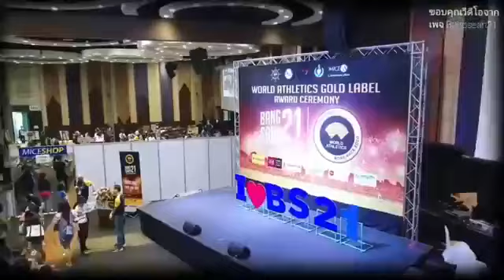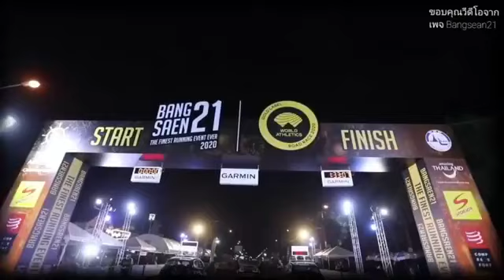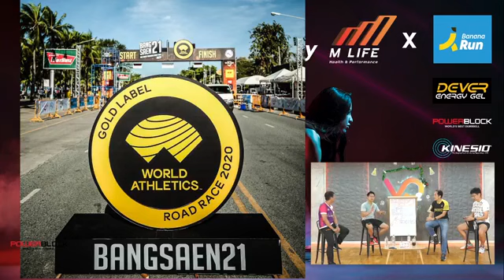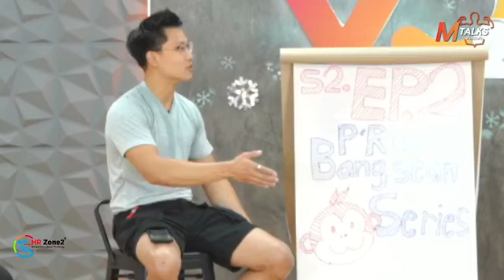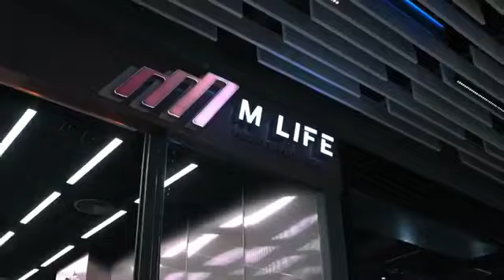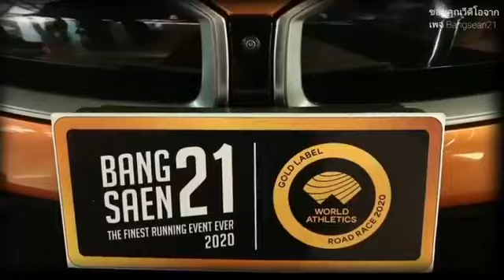M Talks ฟังแล้วฟิต S.2 EP.2 | Bang Sean Series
MTalks สัปดาห์นี้ พบกับคุณรัฐ จิโรจน์วณิชชากร  Race Director งานวิ่งระดับแนวหน้าของเมืองไทย Bang Sean Series  ที่จะมาพูดคุยถึงจุดเริ่มต้นตั้งแต่ก้าวเข้าสู่วงการวิ่ง จนกลายมาเป็น Race Director ได้อย่างไร  มาร่วมพูดคุยกันครับผม